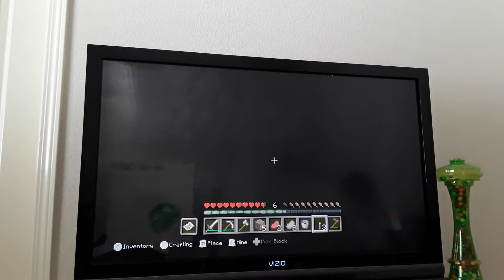Minecraft let's play #2